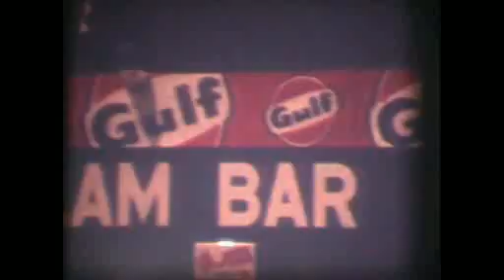Targa Florio 1971 - Film Soldano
film 8 mm archivio Soldano